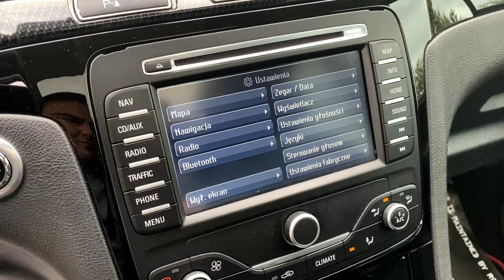Ford S-MAX titanium S - 2014 r